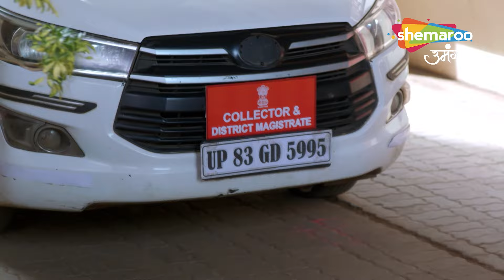Kundali Milan Best Scene | Dhol Baaje Ke Saath Entry | Episode 71 | Hindi Tv Serial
Episode : 71 Best Scene
Language : Hindi
Theme : Drama

o Watch Shemaroo Umang on the networks:
 DD Free Dish :15
 Tata Play : 184
 Airtel Digital TV: 133
 d2h: 172
 Dish TV: 142
 GTPL: 18
 DEN: 117
 Hathway: 19
 NXT Digital: 181
 SITI CABLE: 118
 FASTWAY: 25
 Digiana: 133